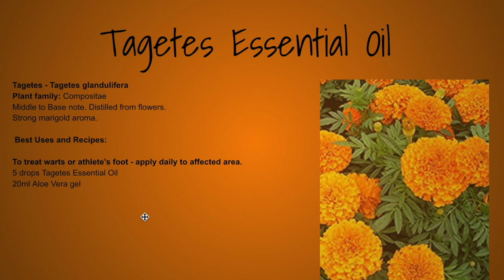Tagetes Essential Oil - Benefits & Uses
This video is about Tagetes Essential Oil - Benefits & Uses

Tagetes essential oil is not that often used in aromatherapy and in fact I only ever use it for warts and any kind of foot infections, be it bacterial, fungal or viral.
It can also treat corns and bunions.
The essential oil has mild sedative effect and can help calm nerves and ease anxiety and panic attacks.
Tagetes essential oil is also an excellent insect repellent and will repel flies and mosquitoes.